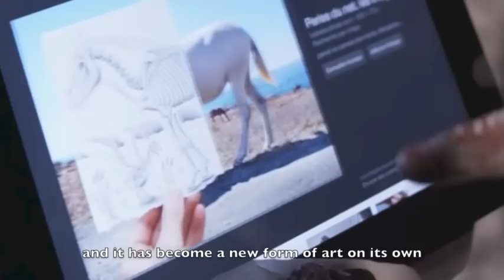Flesh and Acrylic project by Ben Heine at Brussels Science Museum (2014)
Ben Heine made a public "Flesh and Acrylic" live performance at the Brussels "Natural Sciences Museum" in the frame of the "Museum Night Fever". At the end of the performance, he wore an overall covered with acrylic paint with the same patterns used on the model and they both walked around in the museum...

Video report: © Iedereen Beroemd (Eén/VRT)
Museum Night Fever (Brussels, 2014) Model: Sandra Rassios